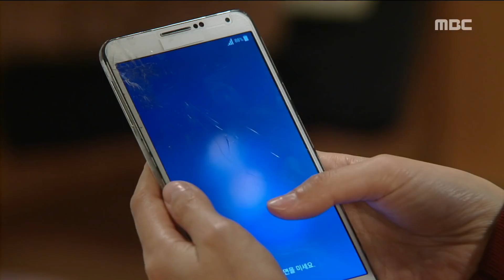[previous life] 전생에 웬수들 51회 - Await each other's communication 20180205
Await each other's communication
▶ Playlist for MORE episodes →